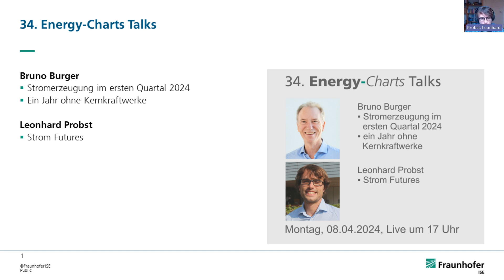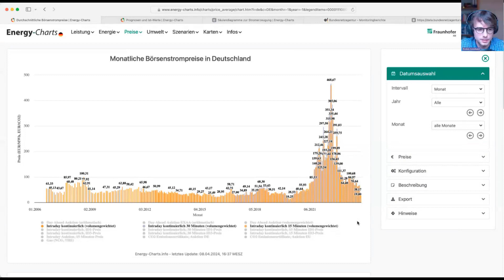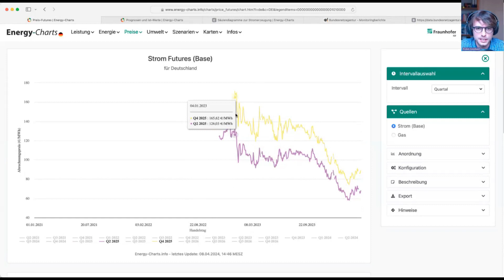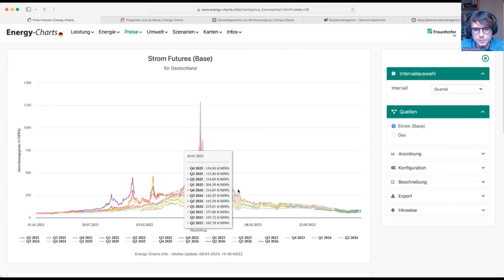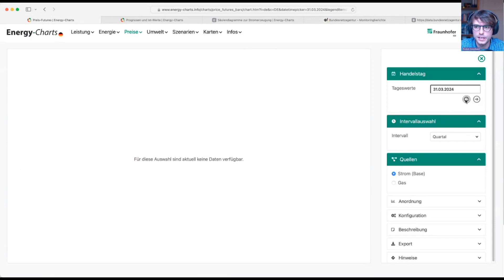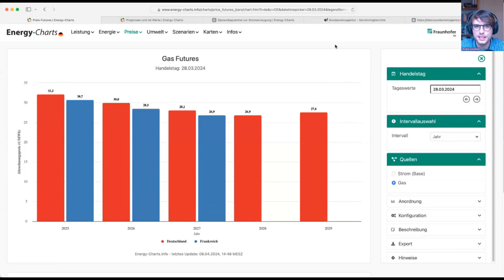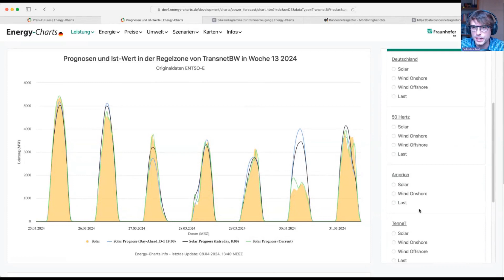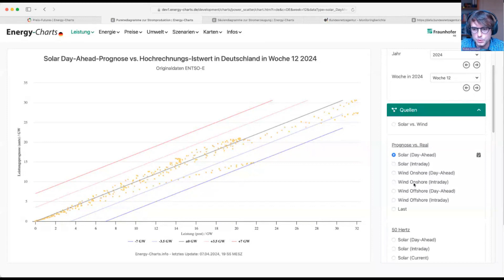Neue Funktion der Energy Charts: Strom Futures - 8.4.2024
Leonhard Probst stellt die neue Funktion der Strom Futures vor.